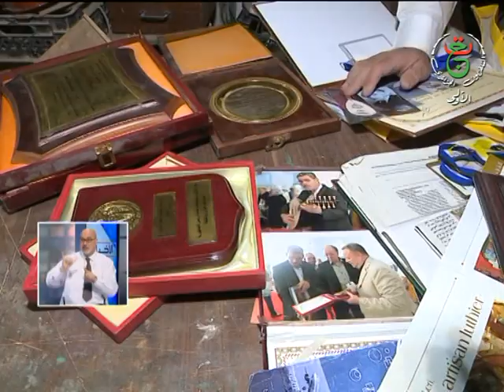نشرة أخبار 07:00 سا | 04-03-2021